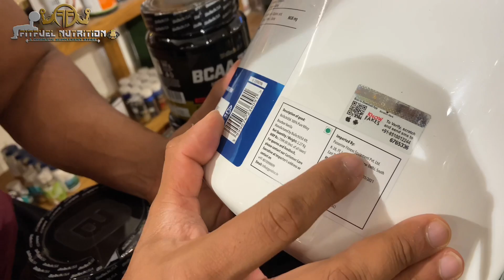wholesale price biotech usa || launching new brand at our store | with best price|| complete range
divery charge is extra according to state🔥
fitfuel nutritition faridabad
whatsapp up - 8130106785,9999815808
web -

protein supplements
protein powder
supplements reviews
gym nutritition
body growth supplements